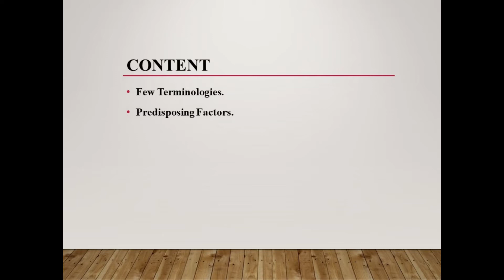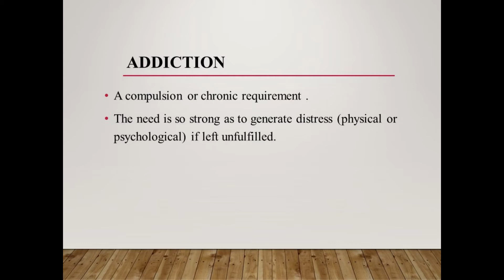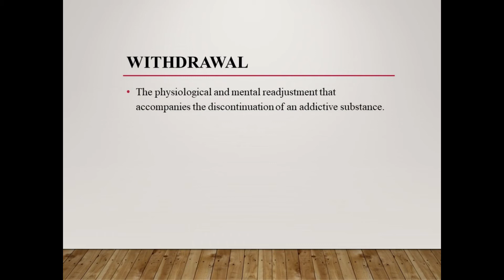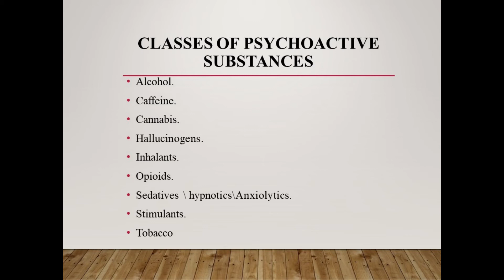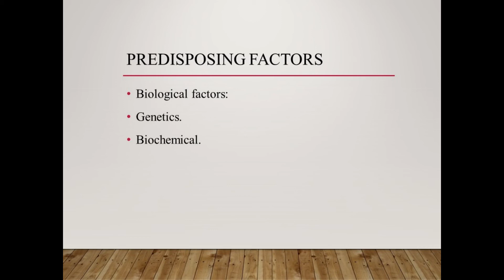Substance Related and Addictive Disorders| Part I| Bushra Mushtaq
Few Terminologies.
Predisposing Factors.